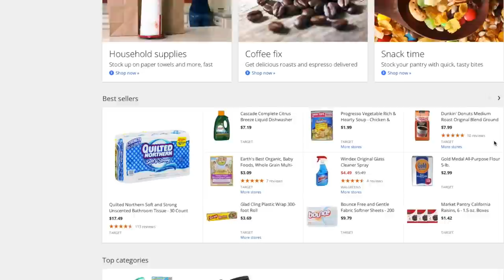PCMag Live 05/05/14: Apple vs Samsung & Google Shopping Express Arrives in New York/LA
Dan Costa and Sascha Segan chat about the day's top tech news, including some updates on the Apple/Samsung dispute, OnePlus realizing that their smartphone smashing campaign was not a good idea, and Google Shopping Express expanding to New York and LA. We also take a look at the MSI GT70 2PC Dominator.